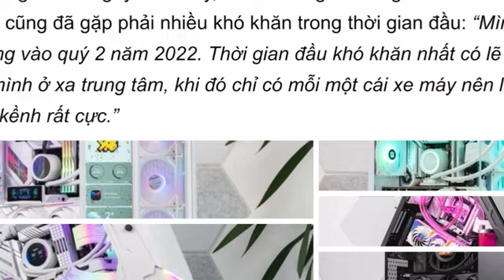Liverpool vs atalanta highlights 0_3 goals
Liverpool vs atalanta highlights goals 0_3